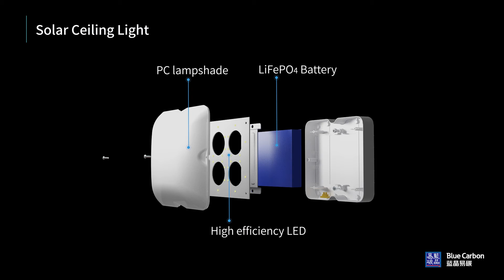Blue Carbon, Solar Ceiling Light, manufacturers and suppliers in China